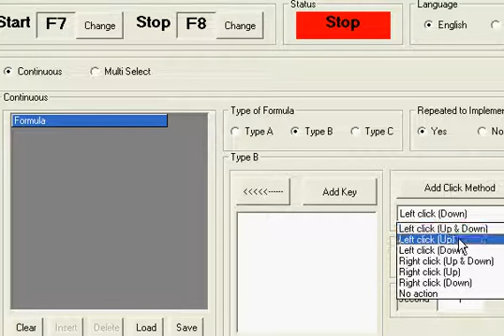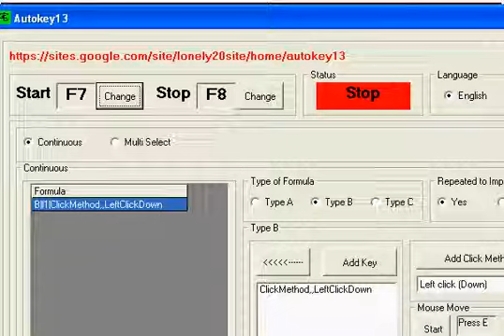Engage Shooter Auto Left Click Down